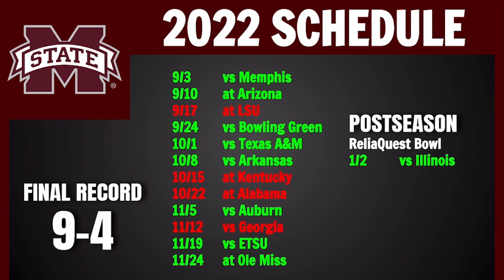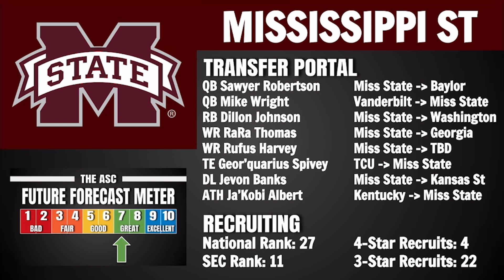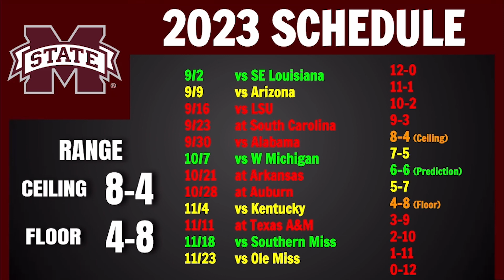Mississippi State 2023 College Football Predictions! - Bulldogs Full Preview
Today we go over our next 2023 team preview, being on the Mississippi State Bulldogs.